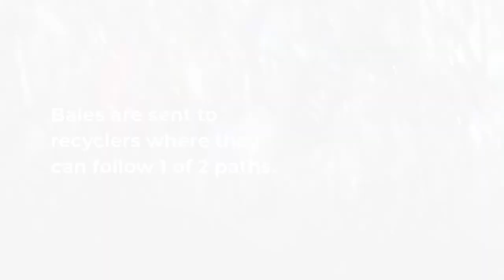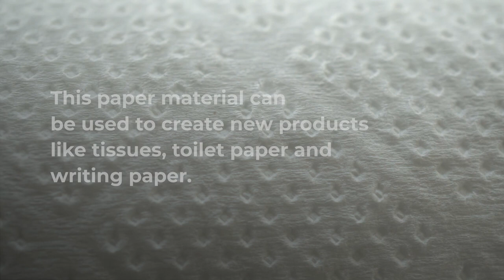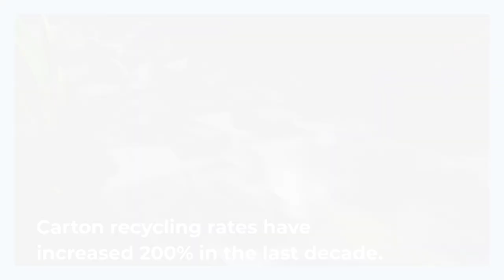Tetra Pak® Carton Recycling Process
Yes! Tetra Pak® cartons are recyclable! Learn more about the carton recycling process and the different paths a carton can take once placed in your recycling bin.